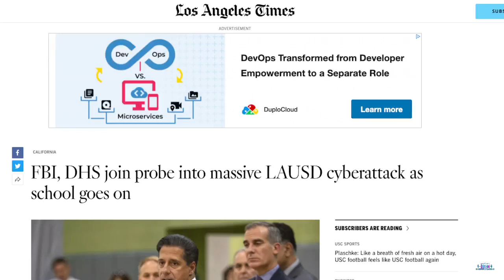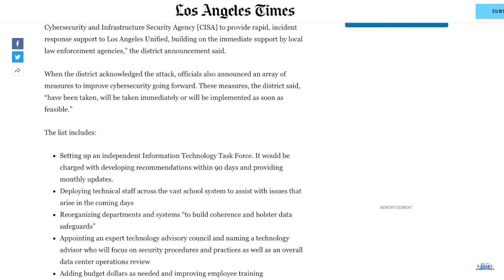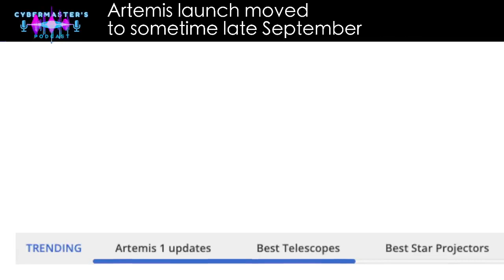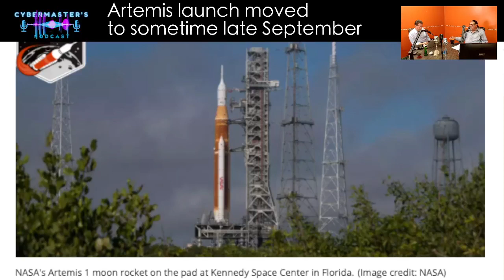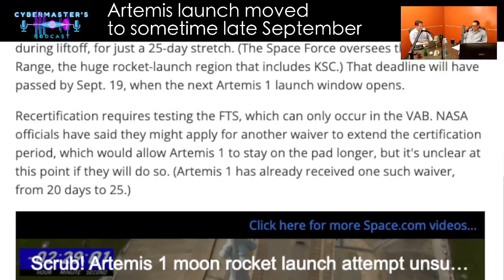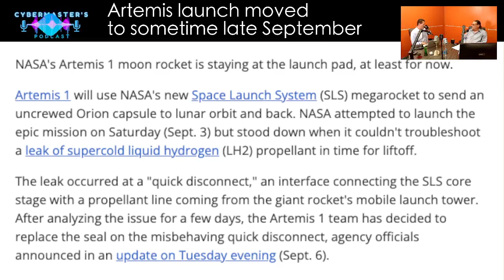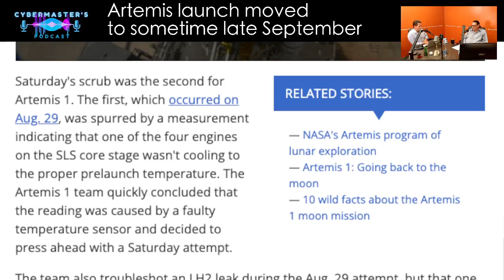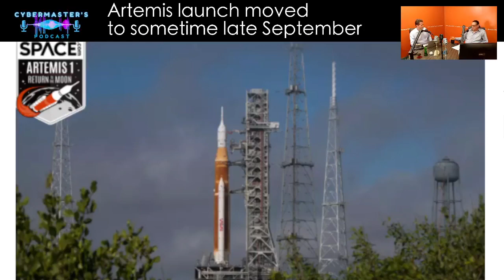Artemis launch and the Webb Telescope on CyberMasters guest Rik Nevone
Artemis Launch and Webb Telescope on CyberMasters with guest Rik Nevone